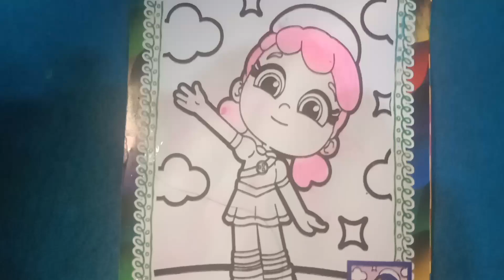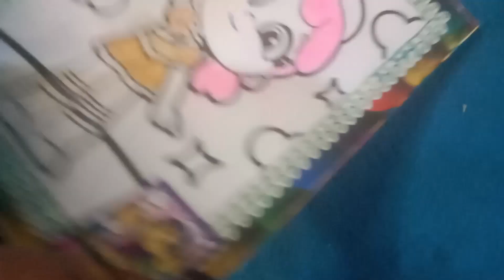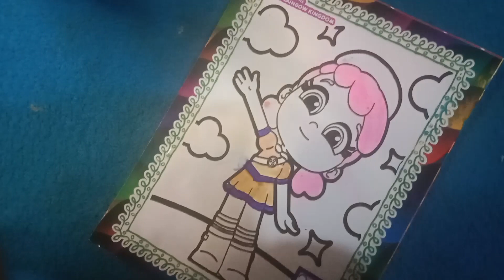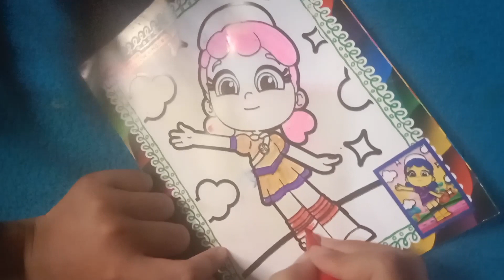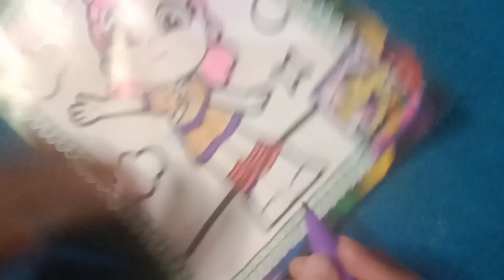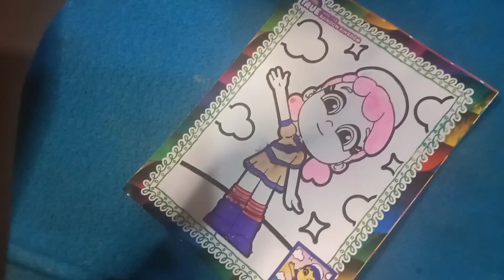ASMR😴belajar mewarna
naura salsabila lagi belajar mewarna